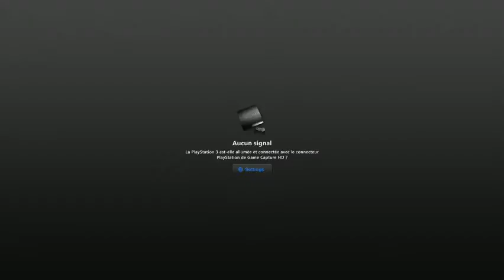God of War Ascension : Walkthrough de la démo du 27-02-2013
Je n'ai jamais vraiment joué a un God of war et pourtant j'ai pris du plaisir a faire cette démo. Le jeu promet d'être bon et du coup je l'attend.

Note : J'ai effectué d'abord cet essaie en direct sur Twitch.tv a cette adresse

D'où la qualité, mais je pense pense faire une nouvelle vidéo en HD sous peu.